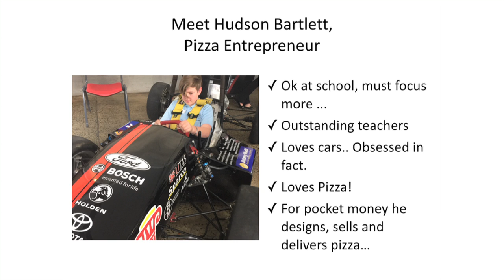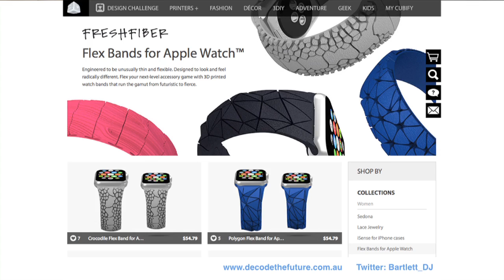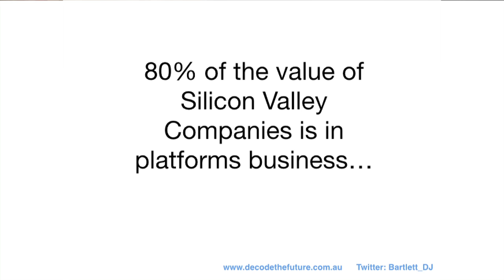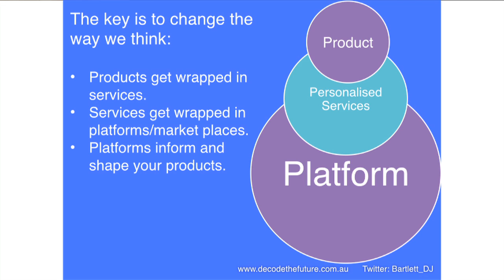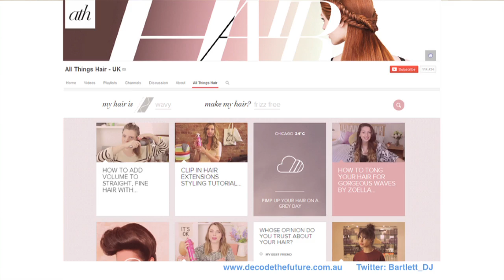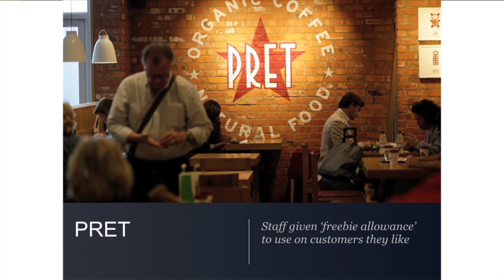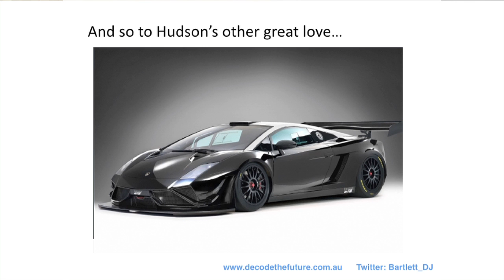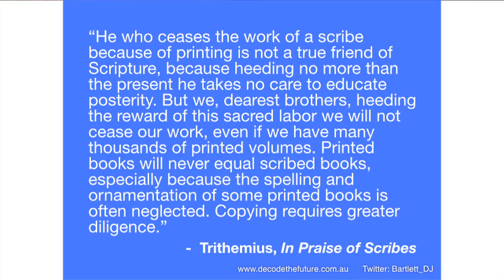David Bartlett - Platform Economy